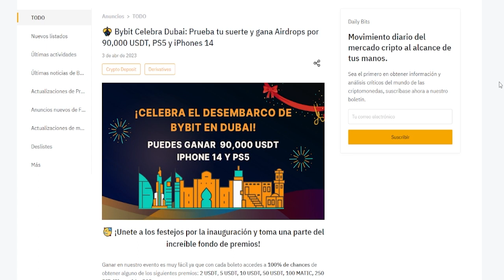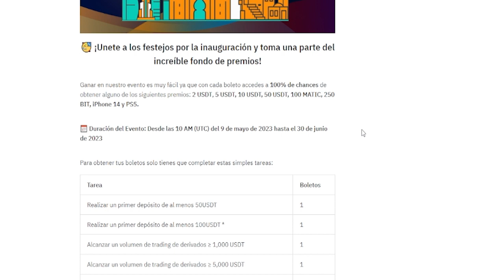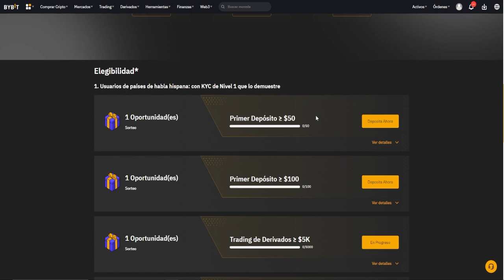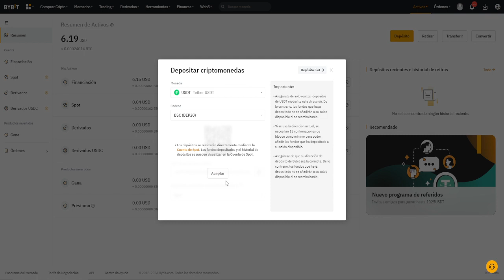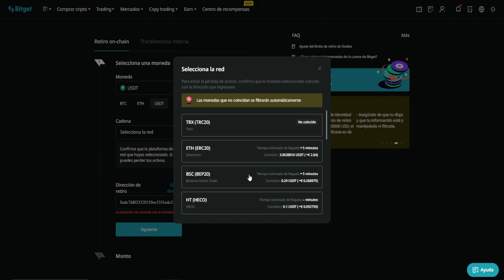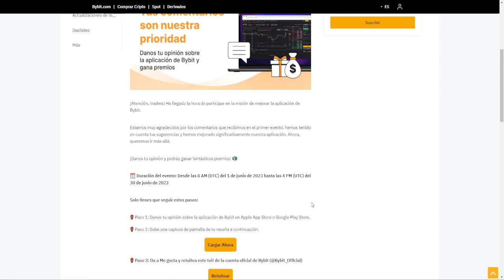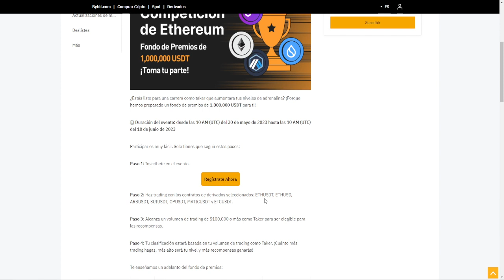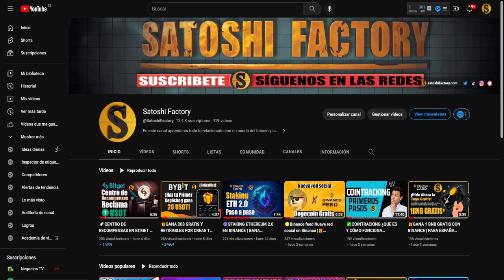🎁BYBIT REGALA 90.000 USDT EN AIRDROPS, IPHONE 14 Y PS5 | DE FORMA SENCILLA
Participa en las nuevas promociones de Bybit y llévate tu regalo!
🎁 BYBIT tiene beneficios exclusivos para ti, hasta las 11:59 PM del 30 de junio de 2023 regístrate, deposita, haz trading y gana 20$ Gratis con Bybit!
🟡Crea tu cuenta en Bybit y llévate 20$ GRATIS RETIRABLES AL 100%🔥

00:01 Introducción
00:52 Promoción Airdrops en Bybit
04:36 Promoción Mejora la aplicación de Bybit y llévate y Macbook Air
06:13 Promoción competición de trading en Ethereum
07:18 Final